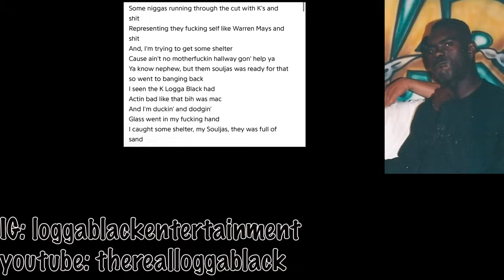Logga Black: BG Lyrics, Slim & Hot Beezo Fight, B-Stupid, Saving Gangsta's Life, Full Interview.